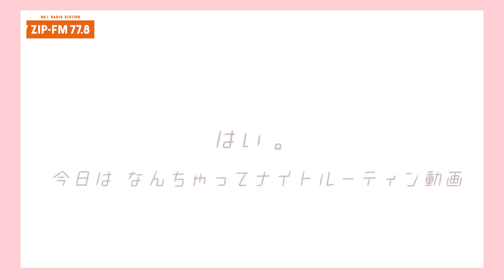【ルーティン】#0023 Z世代声優野田つばさ STAY HOMEなんちゃってルーティン！【GENZ】Z世代とつくるラジオ番組！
2020年4月スタートの新番組「GENZ」(読み:ジェネジー)
ZIP-FMにて毎週月曜日～木曜日 23:00-25:00 OA

Z世代声優野田つばさのなんちゃってルーティンをお届け。
家でメイク落としやストレッチをするZ世代のSTAY HOME動画です。

●【ルーティン】#0014 声優石井七瀬 STAY HOME 闇を感じる女子の木曜日の過ごし方【GENZ】Z世代とつくるラジオ番組！
●【驚愕】#0020 声優野田つばさ Z世代の朝ルーティン！【GENZ】Z世代とつくるラジオ番組！
●自分を好きになるモーニングルーティン〜社会人学生の穏やかな幸せに満ちた暮らし〜[morning routine]

Nagoya No1 Radio Station ZIP-FMの普段のラジオ放送では
聴けないラジオの裏側から様々なイベントの面白動画をアップロードしていきます。
是非観て感想コメントお願い致します。